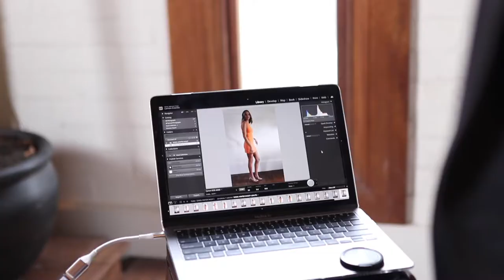SOKEN BTS Video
SOKEN. Boutique. Providing sophisticated, sleek and affordable rental outfit choices from designer labels for both Female & Male